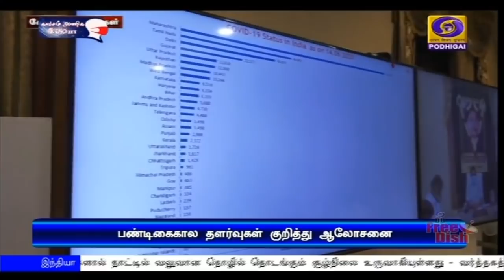பொதிகை மாலை 5.00 மணி செய்திகள் [27.10.2020]PodhigaiTamilNews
1)     நாடு முழுவதும் கொரோனா பொது முடக்கம்  தளர்வுகளுடன் நவம்பர் 30-ஆம் தேதிவரை நீட்டிக்கப்படுகிறது -  மத்திய அரசு அறிவிப்பு

2)   இந்திய-அமெரிக்க பாதுகாப்பு மற்றும் வெளியுறவுத் துறை அமைச்சர்கள் முன்னிலையில் இரு நாடுகளுக்கும் இடையேயான ராணுவ தகவல்களை பரிமாறிக் கொள்ளும் ஒப்பந்தத்தில் கையெழுத்து

3)   காலாட்படை தினத்தையொட்டி, பிரதமர் நரேந்திர மோதி வாழ்த்து - வீரர்களின் துணிச்சல் பல லட்சம் மக்களை ஊக்குவிக்கும் என பாராட்டு

4)  ஏழைகளின் நலனுக்காக மத்திய அரசு விரைவான நடவடிக்கைகளை எடுத்து வருகிறது - பிரதமர் நரேந்திர மோதி

5)   தொலைநோக்கு பார்வை, உறுதியான நடவடிக்கைகளால் நாட்டில் வலுவான தொழில் தொடங்கும் சூழ்நிலை உருவாகியுள்ளது - வர்த்தகத் துறை அமைச்சர் பியூஷ் கோயல்

6)   பாகிஸ்தானில்  குண்டு வெடிப்பு - 7 பேர் பலி